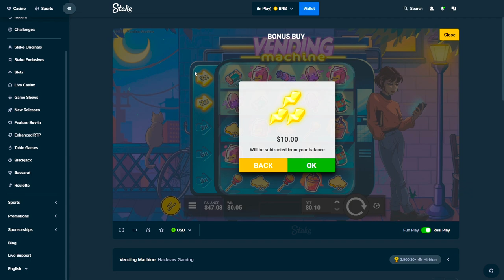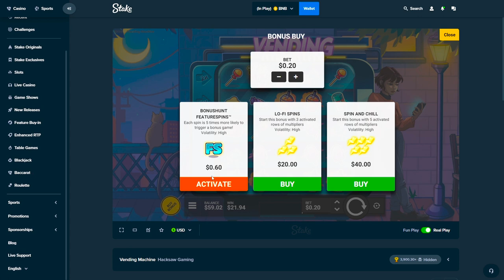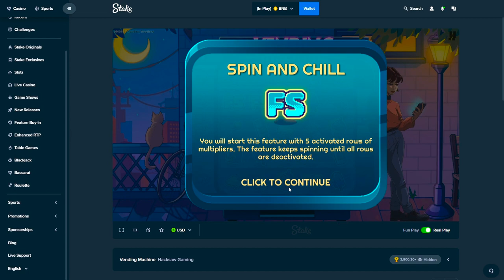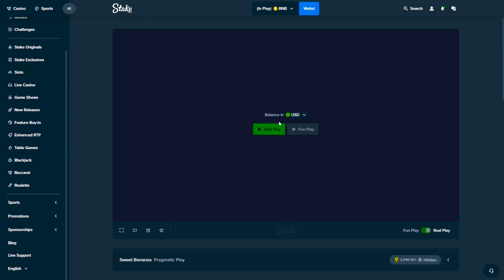LOSSING $50 ON NEW SLOTS (veding machine)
Trying the new slot machine VENDING MACHINE on stake.
Can we get a super bonus?